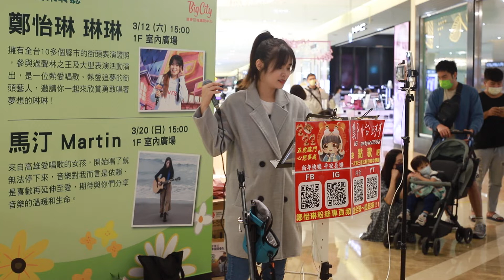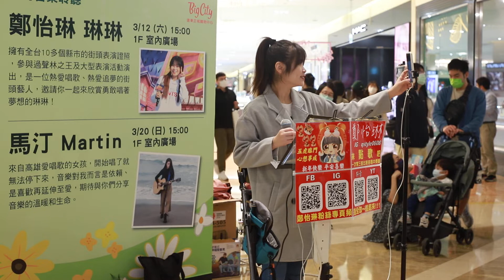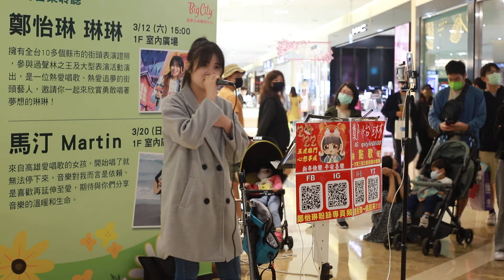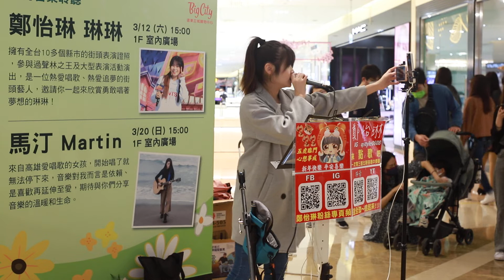2022-03-12-鄭怡琳 琳琳-天氣晴朗才愛你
地點:Big City 遠東巨城購物中心